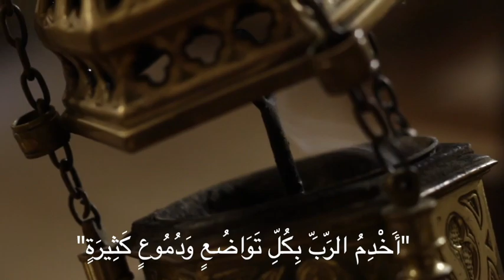برنامج خدام الرب مع الشماس حازم عزيز فرح من دانمارك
التقديم: جنان يوسف
مدير الانتاج: هاني توما
إخراج: دان عسكر